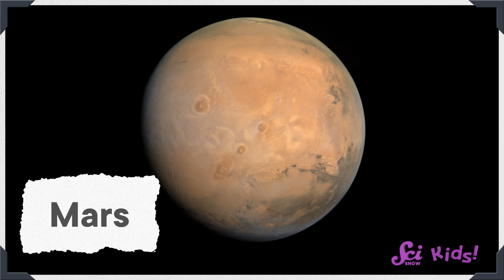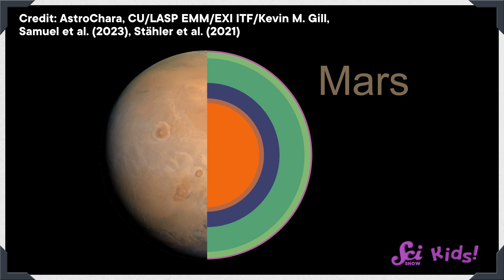The Biggest Volcano Ever is in Space! | SciShow Kids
Jessi and Sam the Bat talk about the biggest volcano ever that we know of. And it's not on Earth. It's Olympus Mons, on the planet Mars!

NGSS:
ESS1.C: The History of Planet Earth
Some events happen very quickly; others occur very slowly, over a time period much longer than one can observe. (2-ESS1-1)

SciShow Kids is now streaming on Peacock and Roku! Just search for SciShow Kids on Roku or Peacock to watch a special selection of our favorite compilations. And please share the news with all the little learners in your life! New episodes of SciShow Kids will continue to be posted on YouTube just like normal.

If you have a question for Jessi and Squeaks, you can write to them

Join Jessi, Squeaks the Robot Lab Rat, and all their friends at the Fort as they conduct experiments, research new questions, and talk with experts to learn about the science-filled world around us.